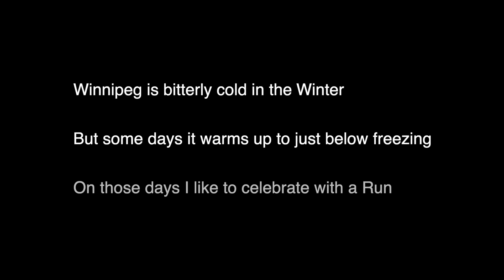Winter Run in Winnipeg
Winnipeg is bitterly cold in the winter, but some days it warms up to just below freezing. On those days I like to celebrate with a run.

Written, Directed and Cut by Paul Plett
Shot by Kieran Peters